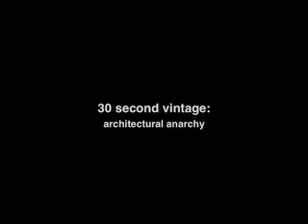30 Second Vintage Architectural Anarchy.mov